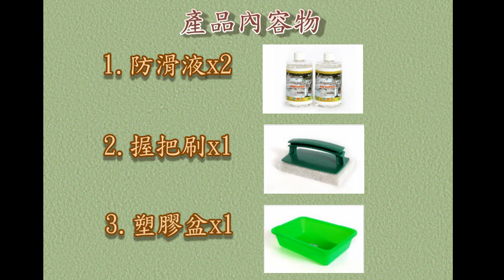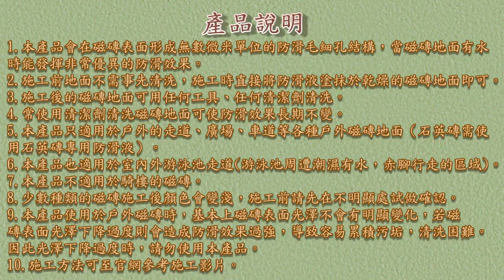493 戶外磁磚地面專用防滑液DIY組 止滑液,防滑液,防滑劑,止滑劑,地面止滑,地面防滑,止滑大師